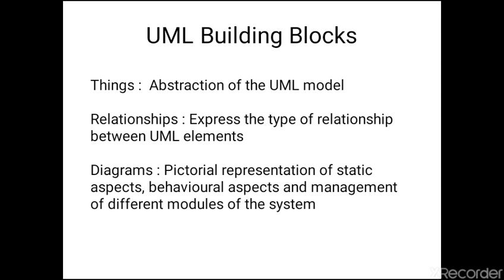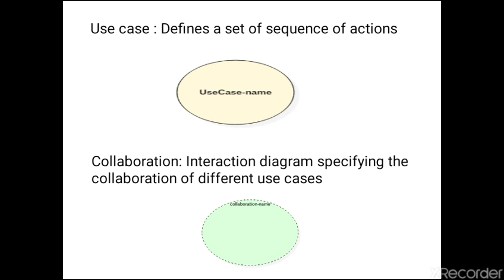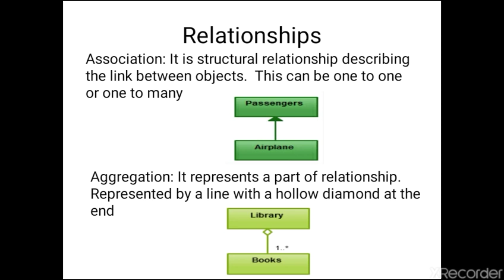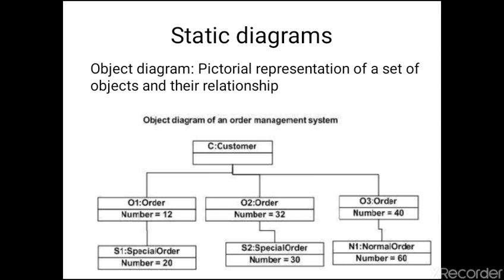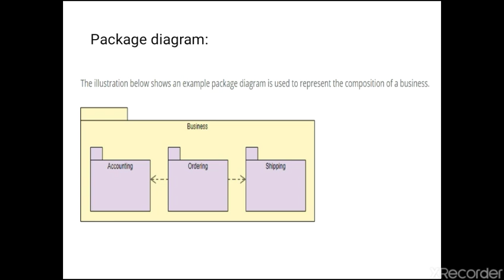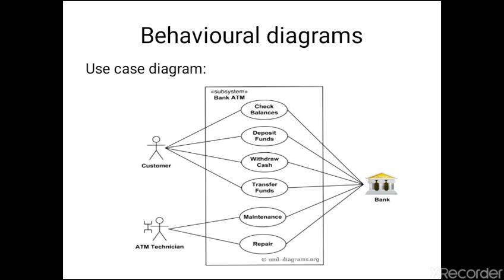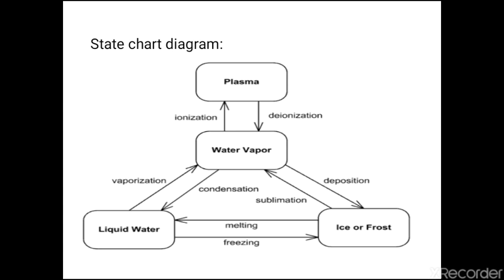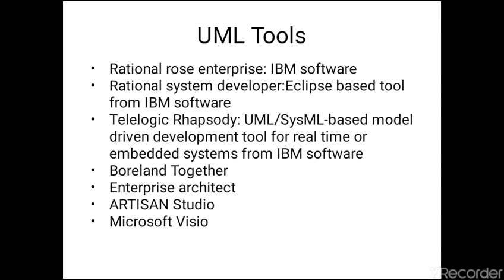Mod 2 Unified Modeling Language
Prepared by the final year students of the department of computer science , Sahrdaya College of engineering and Technology under the guidance of Dr. Arun Thomas